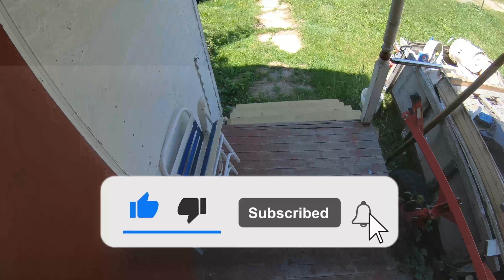My New Car 2005 Pontiac Montana Filmed With GoPro 7 Black 4k